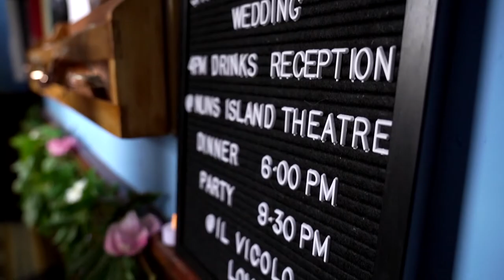Galway City Wedding Video - Tara & Declan's Cinematic Short Film on Wild Atlantic Way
Tara & Declan know what's important to them - and planned their entire wedding day around their family and close friends.

They all got together early in the day in The Galmont Hotel & Spa, with all ages sharing the space and being treated like royalty by Cat's Mobile Hairdressing

Their young nieces and nephews then walked up the aisle with them in Nuns Island Theatre - being entertained by Ukebox for the outdoor reception afterwards, who brought a real summer festival vibe to the day.

Afterwards they gathered together in Il Vicolo in Galway for a special intimate celebration meal - with myself and the talented Jeff of P3B Photography being spoiled by the amazing food too :).

This was all followed by a proper party with DJ Cian Ó Cíobháin keeping the dancing going until the early hours.

Congrats to you all, Tara & Declan, and I hope you've many healthy years of love and laughter ahead of you. It no doubt was an emotional day for everyone involved - and it was an honour to be a part of it ❤️

Wedding Films to fall in love with

If you're interested in having your special day filmed in a creative, fun and professional manner, then we'd love to hear from you